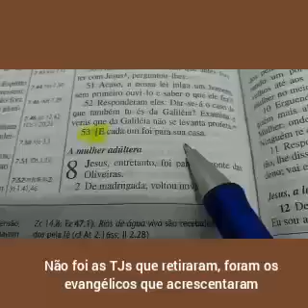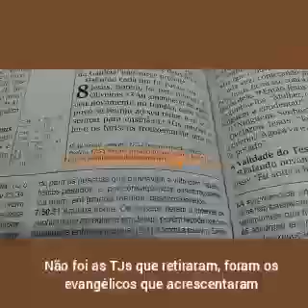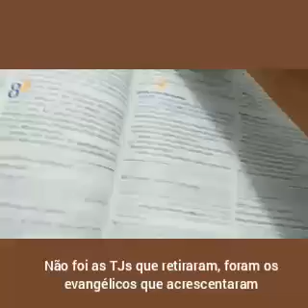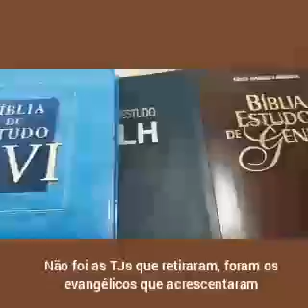Video 1176 - João 7:53 - 8:11 Porquê a Tradução do Novo Mundo não tem esses versículos?